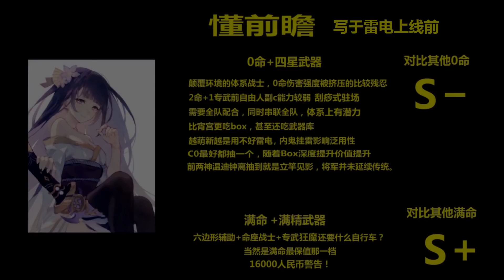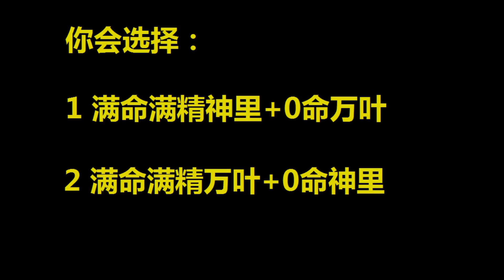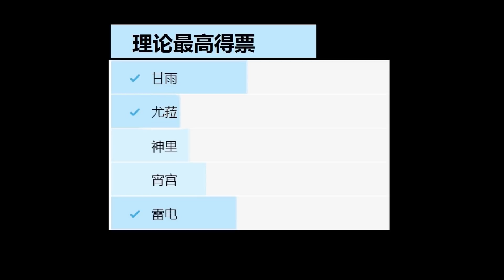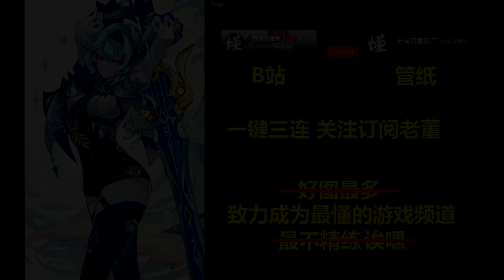原神开服一年多，老玩家有更多规划方式可选了？优菈满命满精值不值得抽？咱们来导入一期抽卡思维！万叶钟离低命表现不俗，米哈游设计中是哪些角色倾向于氪金？让我们来聊聊